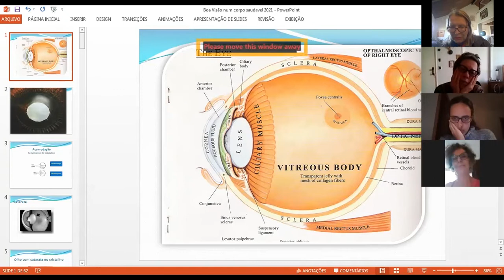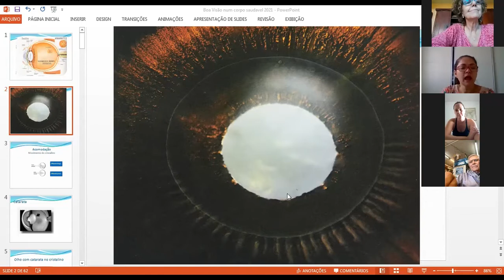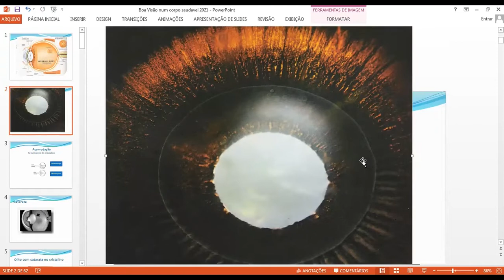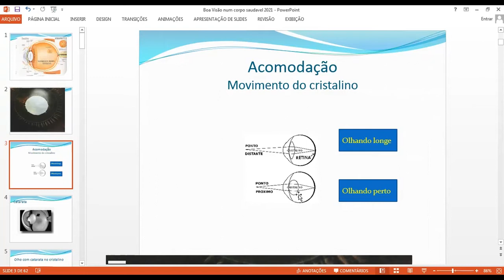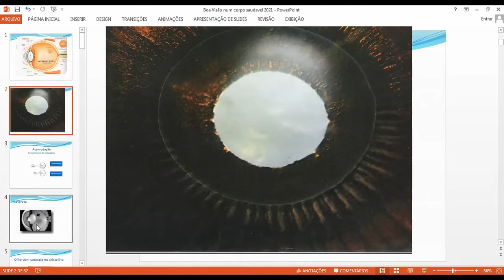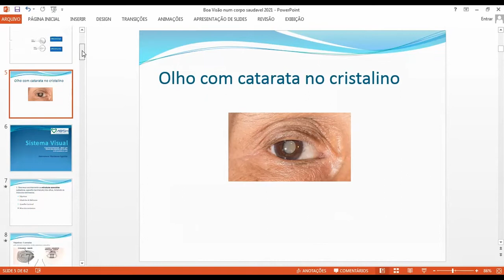Boa Visão - 01 set 2021 - Aula 5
Cristalino - Movimento do Cristalino - Cataratas - shifting (olhar detalhes a diferentes distâncias)